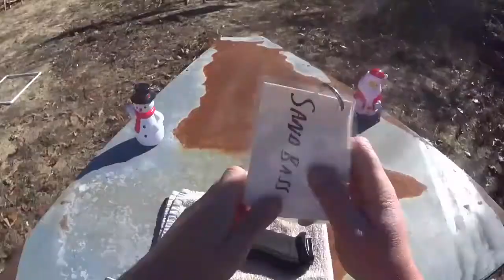Local IDPA a Rose City 12/9/17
This is a great local match in Tyler Texas. I bought some cheap magazine base plates that don’t fit my magwell perfect. I had a ton of problems with the slide not locking back and a magazine unseating. It is funny how gun problems will make you miss and hit non treats! I still had a great time shooting.